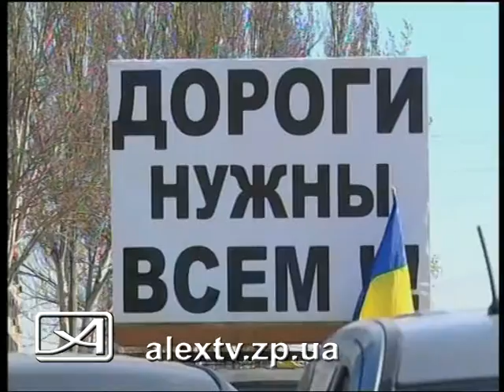Акция против бездорожья